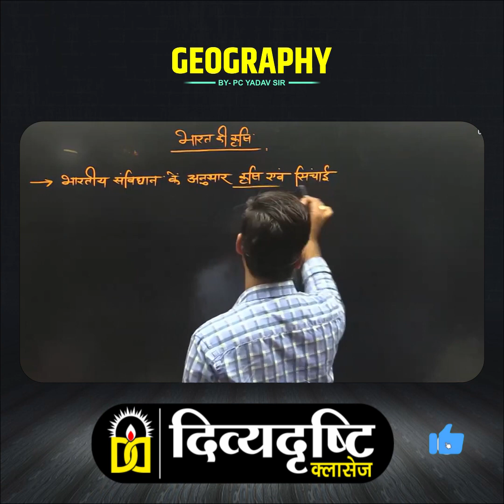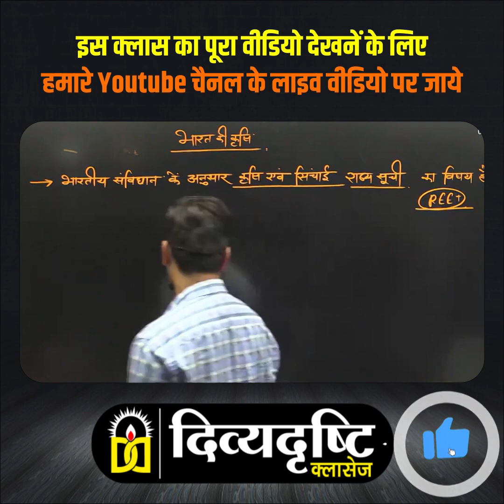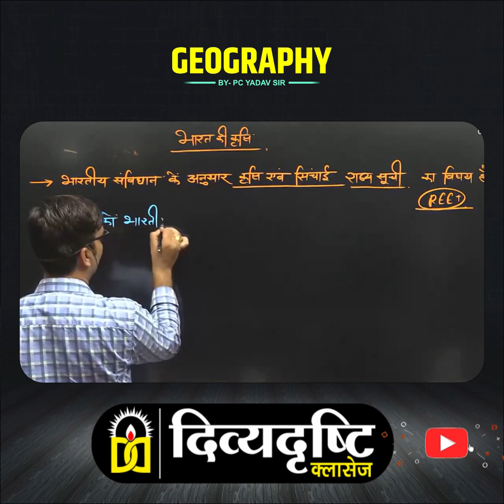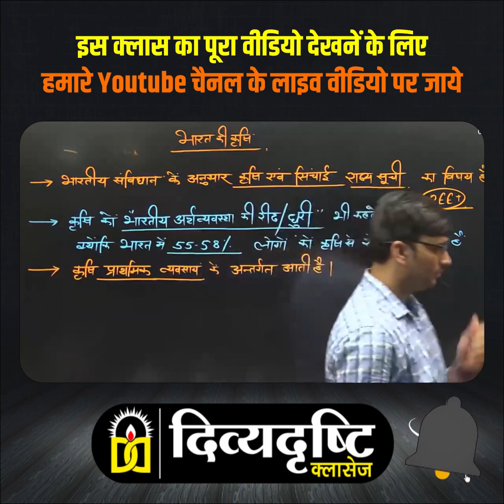Indian Geography || कृषि (Agriculture) || SSC GD & Other Exams || Class By 𝐏𝐂 𝐒𝐈𝐑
❖Thank you 🙏For Visiting Our Channel
 ||DIVYADRISHTI CLASSES||